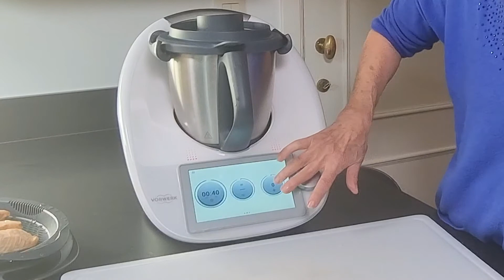Saumon à la japonaise, mousseline de brocoli, Recette Thermomix de DanyGourmantissimes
Démonstration d'une recette Gourmantissimes.com en tant que démonstratrice Thermomix en Belgique. Je vous propose des démonstrations et dégustations Thermomix en live dans mon atelier culinaire ou chez vous, que vous soyez à Bruxelles, à Charleroi, à Namur, à Tournai, à Gand...bref où que vous soyez en Belgique.